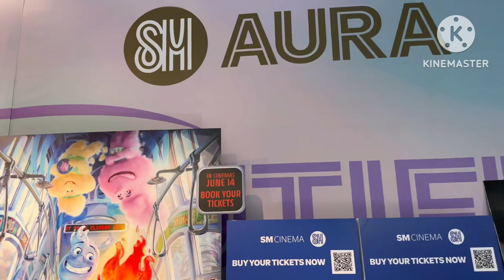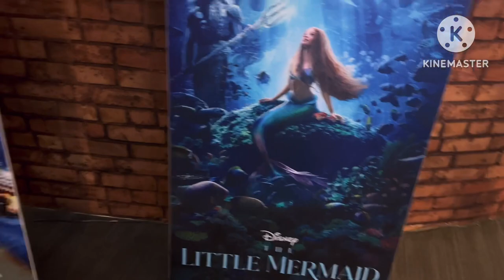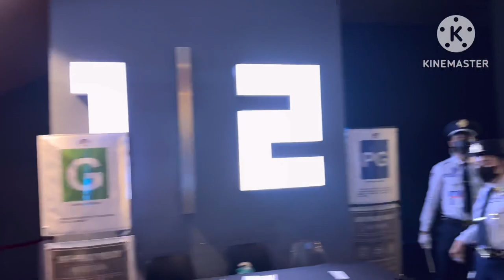SM Aura Cinema BGC, Taguig City